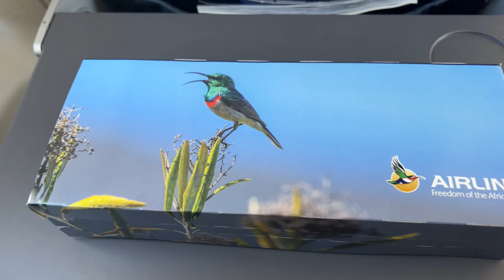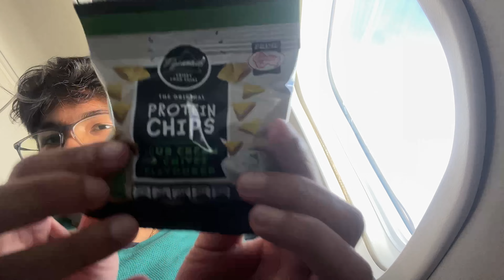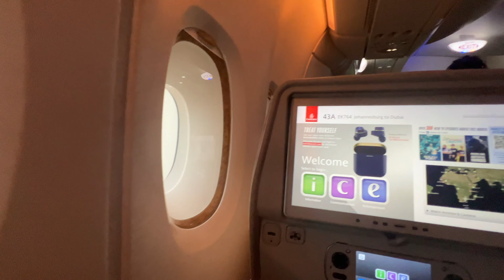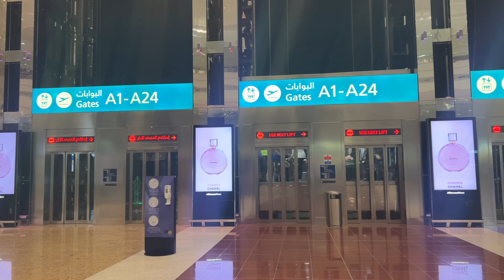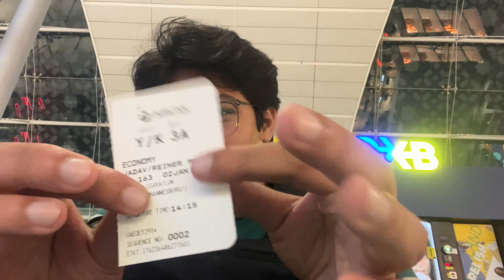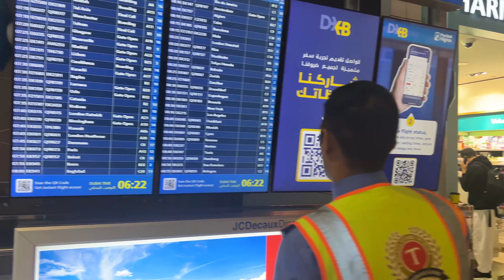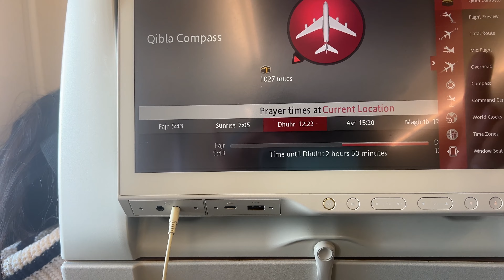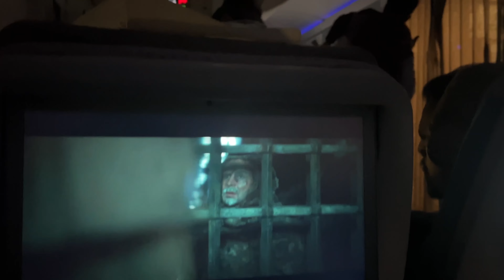Lusaka, Zambia 🇿🇲 --- San Francisco, USA 🇺🇸 | Via. JNB and DXB | JAN 2/3, 2024 | A 33 HOURS JOURNEY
Greetings, my Wonderful People!  😇🥰😇

I’m reaching out to all the aspiring students who are planning to study abroad.
I've started this YouTube channel to share my experiences with you all.
Hope you enjoy and learn from the videos I create.

Welcome to this video my people!  Join me on my journey from Lusaka, Zambia 🇿🇲 to San Francisco, The United States of America 🇺🇸.

Yeah, this video is long, but hey? I haven't uploaded in a long time so enjoy this video until the next one comes up, hehe 😉. TRUST ME, I had to go through so much pain to get this video up on YouTube.

I hope you enjoy this travel vlog and I'll see you in my next college-related vlogs!

Until next time people ✨❤️

Intro: 00:00-03:18
Depature from Lusaka: 03:19-17:54
Round and About JNB: 17:55-28:41
Johannesburg to Dubai: 28:42-38:37
Round and About DXB 38:38-49:24
Dubai to San Franscisco: 49:25-1:07:39
San Francisco from Above: 1:07:40-1:19:02
Arrival at SFO: 1:19:03-1:19:48
Outro: 1:19:49-1:22:56

Some general info about myself :
▪️I am 20 years old.
▪️I’ve completed High School.
▪️I'm currently working towards my Bachelor in Biological Sciences.